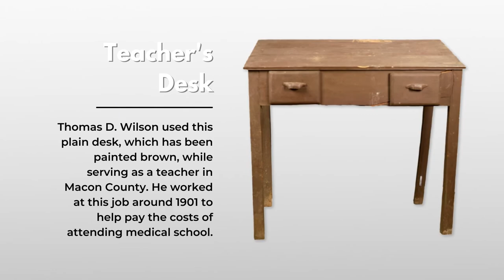Back to School Artifacts from the Tennessee State Museum Collection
It's back to school time for students across the state of Tennessee. What was school like for Tennesseans in the late 19th century? See a selection of artifacts from the Tennessee State Museum collection in this video showcasing school life. Then, come see the artifacts in person and learn more with the Helping Children display in the "Change and Challenge" exhibition.